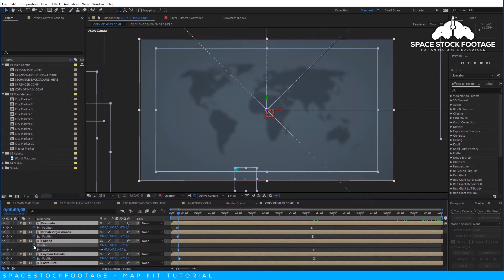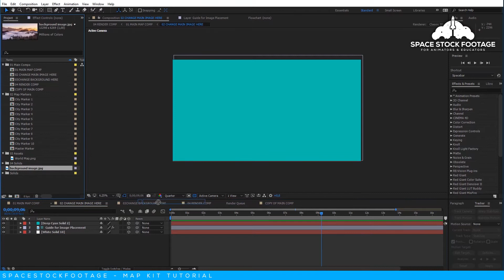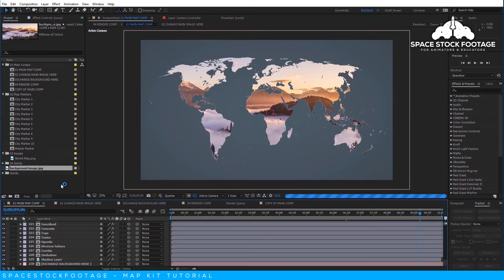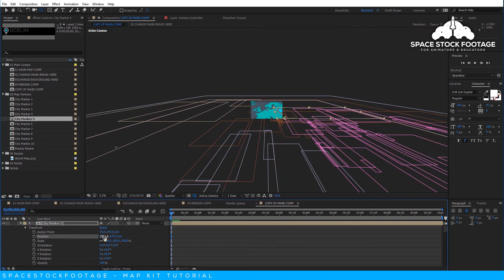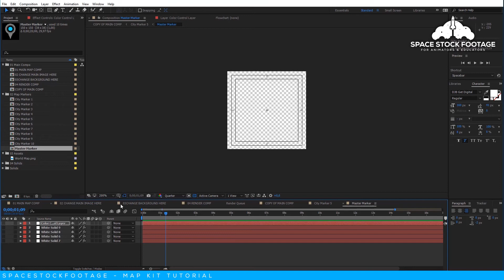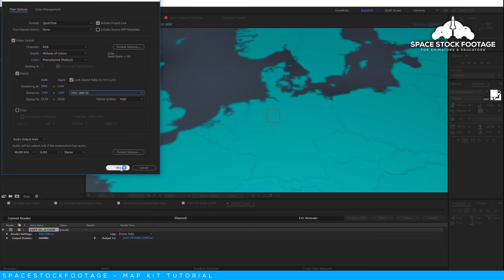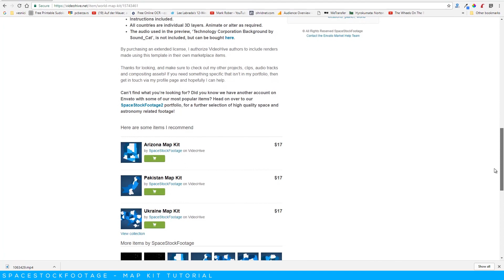Map Kit - After Effects Video Tutorial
A video tutorial for our 'Map Kit' After Effects templates, available exclusively on VideoHive